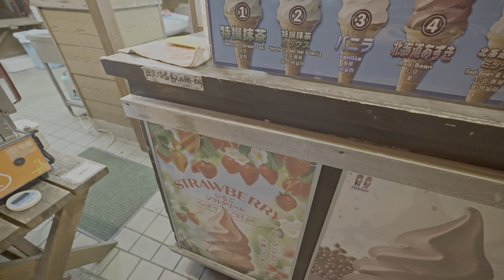4K・ Japan - Enoshima Christmas Lights 2022・4K HDR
🕒 12/14 6pm 🌡️ +9℃ 🚶‍♂️3km
Island Enoshima in the Kanagawa prefecture gets dressed in lights before each Christmas. While it's not that big as Yomiuri Land Christmas lights it's way more beautiful...  and entry fee is cheaper. Plus, there is a free part. You can spend there the whole day, coming in the morning, first climb to the other side of the island for caves, have some lunch and in the evening walk through the same places again to see them differently in different lights.
No cats were filmed in focus but I saw few 😹

Green tea Ayataka
ePayment&GPS: Garmin Epix Gen 2

00:00 Top of Candle Tower
05:11 Bottom of the Tower
18:01 Tonel of Light
22:49 Paid garden exit
28:55 Shrine
34:40 Gate
40:16 Icecream
42:36 Bridge
52:19 Enoshima station
53:13 Cat!